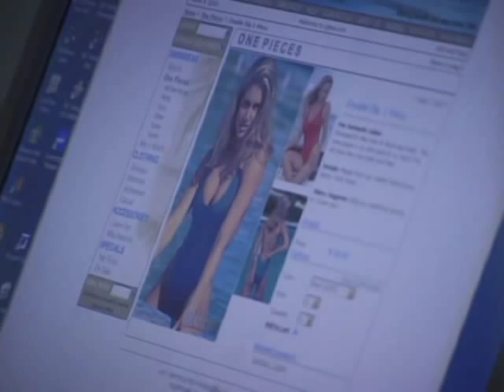BIKINI MODEL the movie trailer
Bikini modeling is more than just posing in front of the camera, walking down the runway, or parading on stage in a club. Bikini modeling is a passion and for some a lifestyle

We wanted to find out about this exiting world. A world very few know much about. We followed models and photographers for three years. What we found out will surprise you. How far will they go to get the perfect shot

Most girls don't just wake up, slip into a bikini and come alive in front of the camera. Models do all sorts of things to look great in a bikini. Photographers use all types of techniques to capture the perfect photo. We uncovered their secrets of success

Our camera crews followed 100 models and photographers in there quests to capture the perfect images. We filmed behind the scenes action on location shoot in Dominican Republic. We found out exactly what happens at a bikini contest including backstage. The real BIKINI MODEL the movie takes you inside this world.